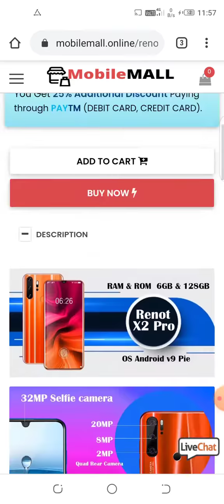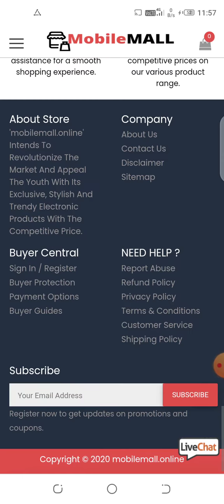renot x2 pro notch smartphone 6gb ram 128gb rom | mobilemall.online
Don't buy this